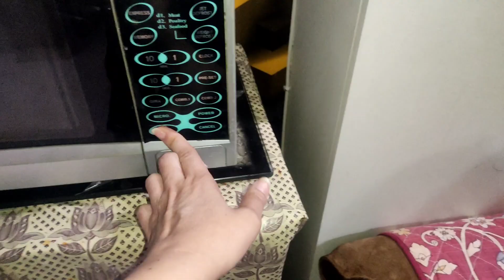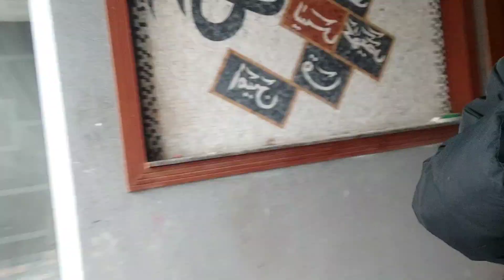another day another vlog||bzy winter routine 😍||bint e Anwer vlogs 😍😍